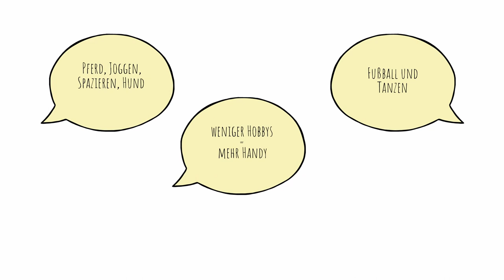Blitzlicht "Corona und Du Teil 2" - Freizeit, Medien und Orte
Stadträtin Kirsten Dinnebier berichtet von den Ergebnissen der Onlinebefragung "Corona und Du" von Jugendförderung und Jugendbildungswerk Marburg Ende 2020 und Anfang 2021. In dieser Folge liegt der Schwerpunkt auf den Fragen "Freizeit, Medien und Orte".
Eine Folge erschien bereits, eine weitere folgt.